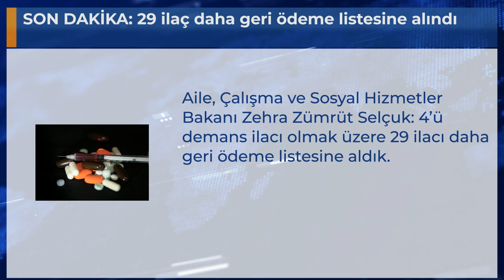SON DAKİKA: 29 ilaç daha geri ödeme listesine alındı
Aile, Çalışma ve Sosyal Hizmetler Bakanı Zehra Zümrüt Selçuk: 4’ü demans ilacı olmak üzere 29 ilacı daha geri ödeme listesine aldık.